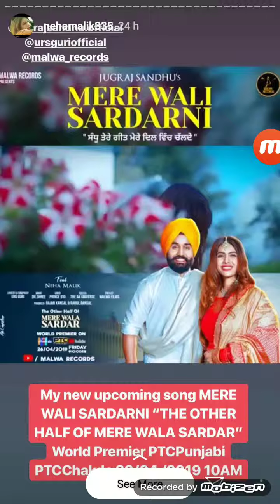Neha Malik live Instragram Stories 20th April 2019